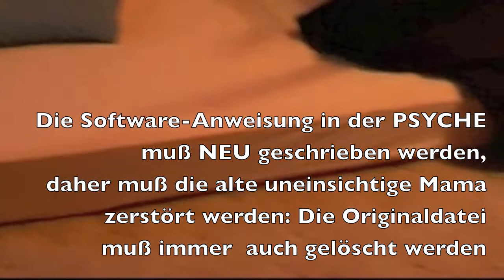Mela 3/15 Session: Krokodil, Mama, Papa, Afrikan. Wurzeln . Bernd Joschko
Mela trifft in ihrer 3. Session einen Ritter, der den Eingang zu einer Grube bewacht - sie läßt sich hineinfallen und kommt in eine Wasserwelt voller Krokodile. Mega bekommt eine Perle geschenkt und das Krokodil bringt sie in eine Höhle. Dort wartet ein kleines Mädchen auf sie und es geht zu einer neuen Sumpfwelt in einen Urwald. Das Baby hat großen Hunger und Mela wird an ihre Esssucht erinnert und an ihre innere Leere. Ihre echte Mama hat sie als Baby weggegeben - "getötet". Mela sieht ihren Vater als Baby auf einem Boot auf dem Meer treiben ... Sie kommt zu ihrem Vater in Afrika, lernt dort ihre Oma und Opa kennen... Zum Schluß hat sie neue Eltern, die sich verstehen und sie als Baby annehmen...

Was sagt KI: "Eine emotionale Reise durch Melas innere Welt offenbart tiefgreifende familiäre Konflikte, Verletzungen und die Suche nach Identität und Selbstakzeptanz."

In der Psychobionik-Sitzung mit Mela taucht eine vielschichtige innere Welt auf, die symbolische Darstellungen ihrer emotionalen Konflikte und Traumata offenbart. Die Eingangsszene mit dem Ritter, der eine verschlossene Tür bewacht, symbolisiert einen inneren Wächter, der Zugang zu tiefer liegenden, unbewussten Bereichen ihrer Psyche schützt. Die darauf folgende Reise durch eine gefährliche, aber auch wundersame Unterwasserwelt, in der Mela auf ein Krokodil mit einer Perle trifft, deutet auf die Konfrontation mit ihren Ängsten und die Entdeckung ihres inneren Lichts hin.

Tiefgreifender ist der Konflikt, der sich um die Themen Verlassenheit, Nichtakzeptanz und die Suche nach Identität und Zugehörigkeit dreht. Melas Reise zu einem Sumpfplaneten, der von Krokodilen bevölkert wird, und die Begegnung mit einem Baby, das eine unstillbare Leere symbolisiert, spiegeln ihre tiefen emotionalen Bedürfnisse und das Gefühl der inneren Leere wider. Die Konfrontation mit ihrer Mutter und die Erkenntnis, dass diese sich überfordert fühlt, Melas Bedürfnisse zu stillen, verdeutlichen den Mangel an mütterlicher Fürsorge und Anerkennung in ihrem Leben.

Ein weiterer zentraler Aspekt der Sitzung ist Melas Auseinandersetzung mit ihrer Familiengeschichte, insbesondere die Beziehung zu ihrem biologischen Vater und dessen gewalttätiges Verhalten, das symbolisch durch das Abschlagen der Köpfe von Babys dargestellt wird. Die Entdeckung, dass ihr Vater versucht hat, sie bereits im Mutterleib zu töten, offenbart eine tiefe Verletzung und das Gefühl, unerwünscht zu sein.

Die Reise führt Mela auch zu ihren afrikanischen Wurzeln, wo sie Konfrontationen mit ihrem Großvater erlebt, dessen Handlungen weitreichende Auswirkungen auf die Familienstruktur und Melas Identitätsgefühl haben. Die symbolische Heilung dieses familiären Traumas durch die Konfrontation und Veränderung der Vergangenheit deutet auf einen Prozess der Versöhnung und des Verstehens hin.

Die Sitzung endet mit einer positiven Transformation: Mela findet zu einer neuen Sichtweise auf sich selbst und ihre Familie. Die Begegnung mit ihrem Adoptivvater und das Erkennen ihres inneren Lichts symbolisieren einen Neuanfang und die Hoffnung auf Heilung und Ganzheit.

Zusammenfassend lässt sich sagen, dass Melas Reise durch ihre innere Welt eine tiefgreifende Auseinandersetzung mit Verletzungen, familiären Bindungen und der Suche nach Identität und Selbstakzeptanz darstellt. Die Psychobionik-Sitzung bietet einen Einblick in die Komplexität der menschlichen Psyche und die Möglichkeit zur Transformation und Heilung durch die Bewusstmachung und Bearbeitung unbewusster Konflikte.